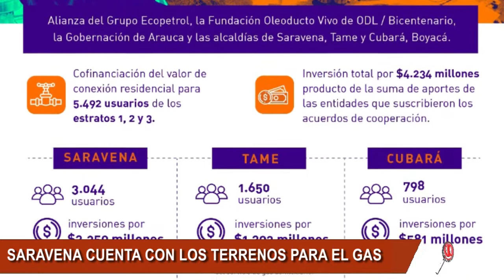SARAVENA CUENTA CON LOS TERRENOS PARA LA PRIMERA ETAPA DEL GAS DOMICILIARIO